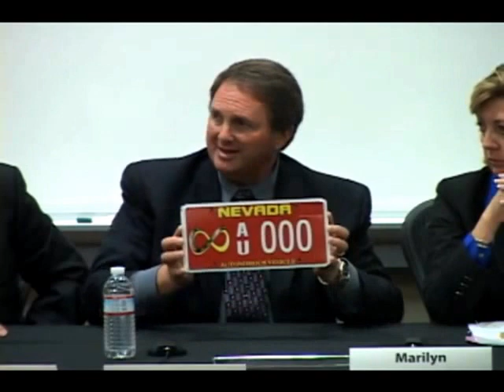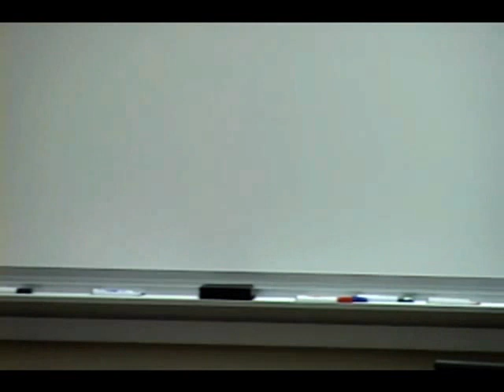How an (Autonomous Driving) Bill Becomes Law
An Oral History of Nevada's Groundbreaking Regulation of Self-Driving Vehicles

Two years ago, no state legislature had even contemplated self-driving cars. Now, three states have passed legislation, several more are considering it, and Nevada's DMV has issued the world's first autonomous vehicle test plates to Google. What happened? The answer reveals how the legislative and regulatory process actually works -- and provides important lessons to others that may follow Nevada's path.

Panelists include:
Marilyn Dondero Loop - Chair, Assembly Transportation Committee
Bruce Breslow - Director, Nevada Department of Motor Vehicles
Troy Dillard - Deputy Director, Nevada Department of Motor Vehicles
David Estrada - Legal Director, Google
Bryant Walker Smith (Moderator)- Resident Fellow, Center for Internet and Society